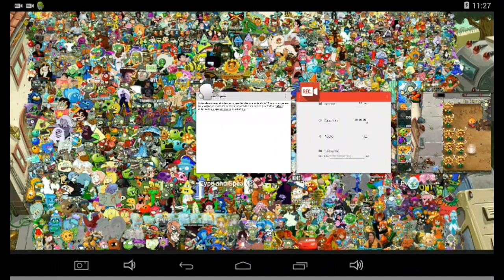Plants vs. Zombies 2 - Custom World: Time Distortion Day 18 to Day 20 | Female Plants vs. Zomboss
Espero lo disfruten ;v